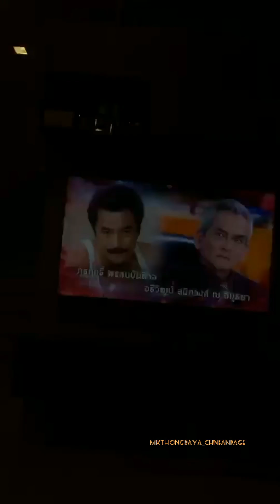(ถ่ายทอดสด〉01/10/2562(2019)，มิกค์ ทองระย้า mikthongraya IG LIVE Stream มิกค์